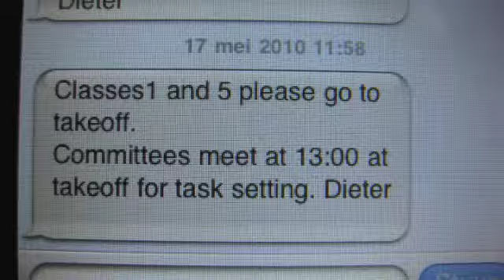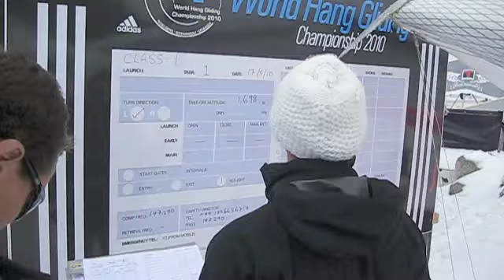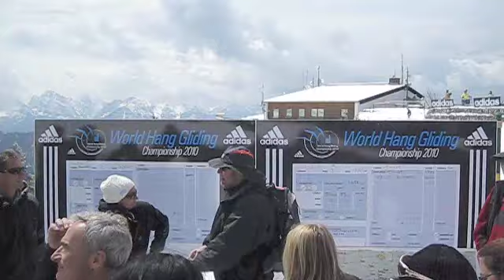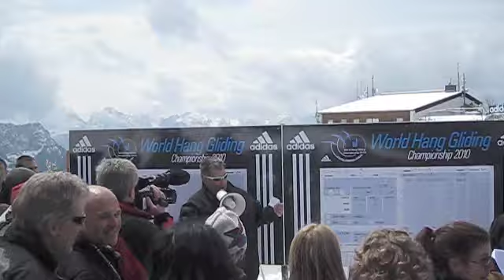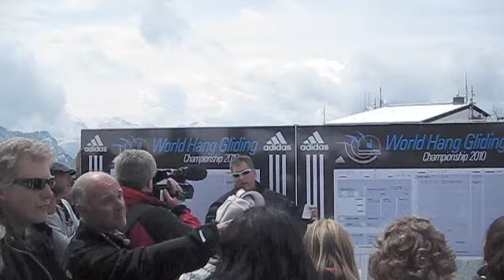WK 12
We go up the mountain